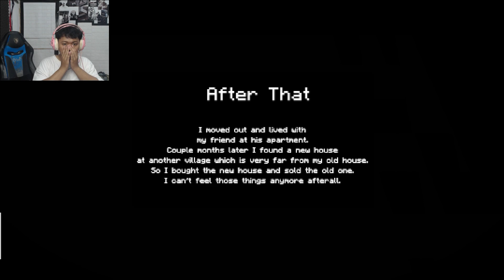APAKAH SEMUA INI HANYA MIMPI ??? -Minecraft Horror Map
(gopay,dana,ovo,link aja)